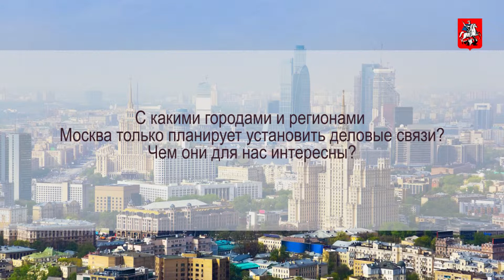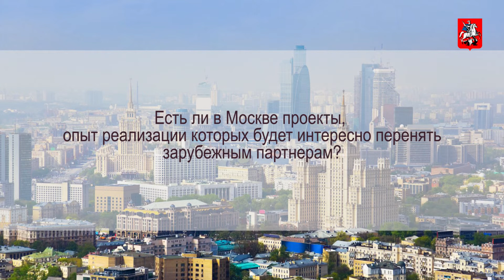Илья Кузьмин, Правительство Москвы: «Москва кастомизирует лучшие мировые практики»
Москва строит деловые и дружеские отношения с городами по всему миру. Правительство столицы активно изучает и перенимает лучшие практики других стран по организации и развитию городской инфраструктуры. Однако и у Москвы есть, чему  поучиться, считает заместитель руководителя Департамента внешнеэкономических и международных связей города Москвы Илья Кузьмин. В своем интервью нашему порталу он рассказал о том, как строится международное сотрудничество Москвы с иностранными партнерами, каковы результаты этой работы и что пока только в планах.